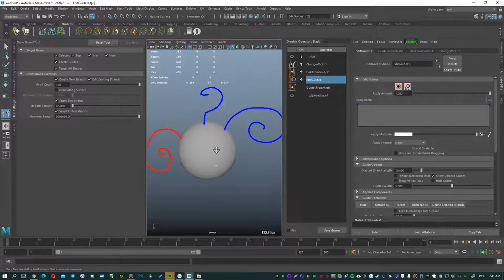Ornatrix Features #8 - Drawing HairMesh in Maya.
In this episode - I show the ability to draw guides and then convert them into a Mesh - using the Draw Strand Tool in Ornatrix Maya.

This feature can be used to quickly create a hair sculpture.
CONTENTS:

0:00 - Selecting Draw Strands Tool.
0:07 - Drawing the guides.
0:30 - Convert them into a Mesh with MeshFromStrands.

There you can chat, ask questions, etc. This is an alternative to what was in Discord (before the removal).